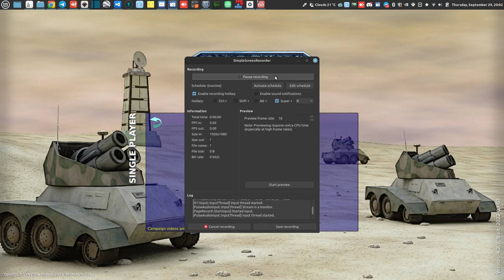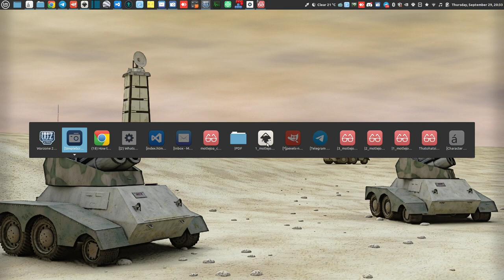Skirmish 5 - High Ground - round 2 (1v1) (Warzone 2100)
VS Nexus, difficulty level "Hard"
With ARmod 4.0.1